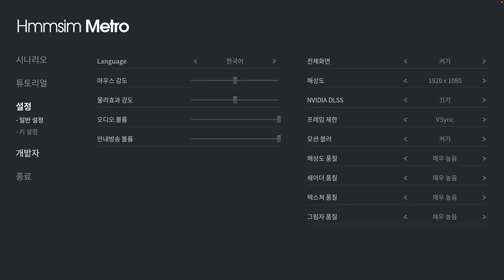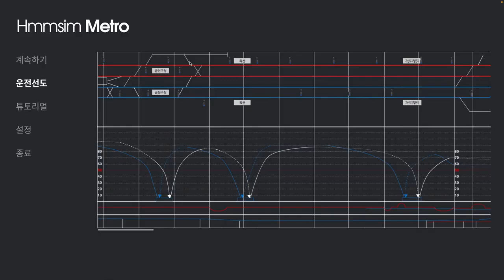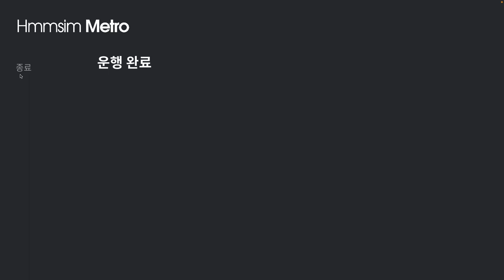Macbook Pro 14" M2 Pro에서 Hmmsim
D3DMetal이 내장된 Wine을 사용하였습니다.